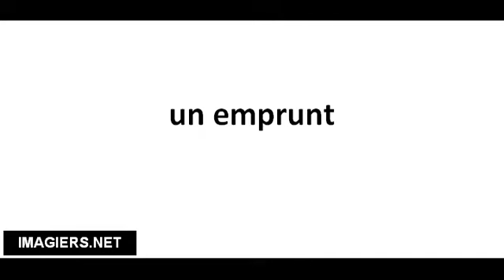Richtig Aussprechen # un emprunt